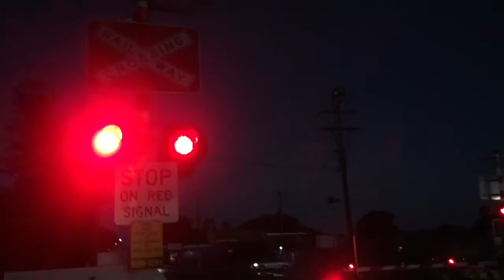Proserpine Railway Crossing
Ohh! What is this?